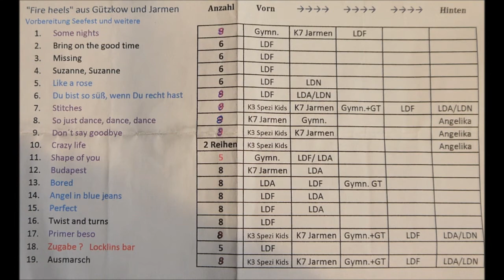Bored - Line dance - Seefest Gützkow 2017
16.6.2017 Seefest in Gützkow. Kinder, Jugendliche und die Fire heels tanzen für Gützkow. Viel Spaß beim Anschauen...